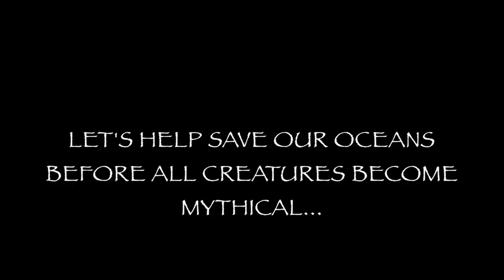حورية_البحر mermaid